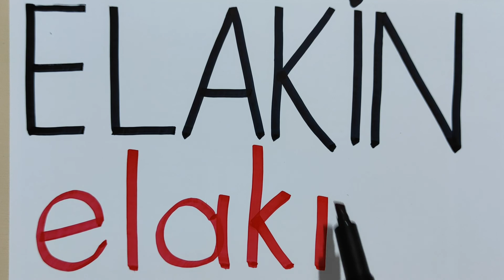ELAKİN yazılışı - Alfabe öğreniyorum - E harfi - L harfi - A harfi - K harfi - İ harfi - N harfi